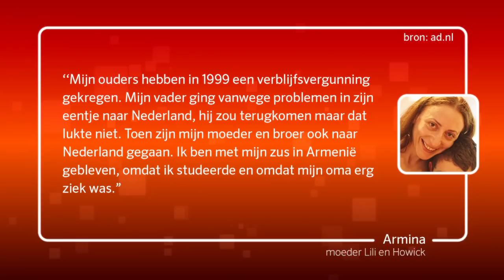Vertrouwenspersoon Howick en Lili: 'Niet geholpen bij verdwijning ' - RTL LATE NIGHT MET TWAN HUYS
Esther van Dijken is vertrouwenspersoon van de familie van Howick en Lili: "Ik ben op geen enkele wijze betrokken geweest bij de verdwijning van Howick en Lili". Martin Vegter:"Het gaat ons om de rechten van de kinderen, daar is het ons om te doen en ook bij alle andere kinderen".

Kijk op voor meer over RTL Late Night.